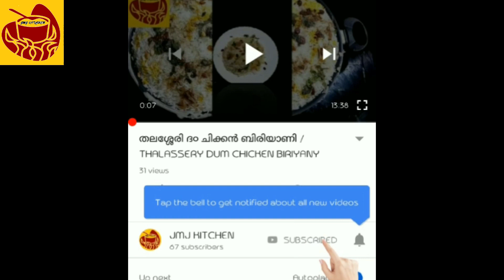ദഹനത്തിനും ഗ്യാസ് ട്രബിൾ നും വീട്ടിൽ തന്നെ എളുപ്പത്തിൽ അഷ്ടചൂർണം ഉണ്ടാക്കിയെടുക്കാം.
It is efficient in curing stomach aches, indigestion, colitis. It increases the appetite, improves digestion, gastric problems.